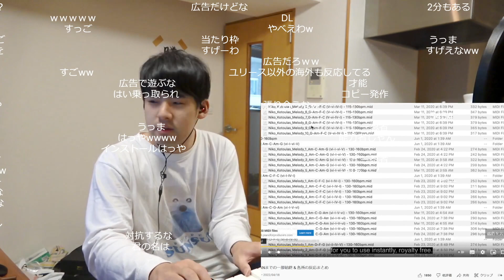加藤純一TwitchアカウントBANに触れるゆゆうた【2022/04/18】